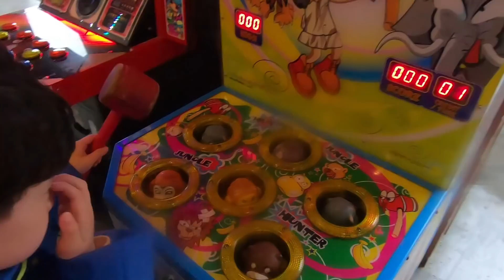뉴욕이의 에버랜드 놀이기구 타고 동물원 구경 뉴욕이랑 놀자 브이로그 Everland Amusement Park NY Toys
에버랜드 놀이기구 타고 동물원 구경 뉴욕이랑 놀자 브이로그 Everland Amusement Park NY Toys

★ NY Toys SNS ★